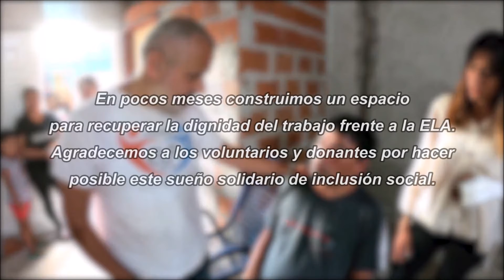El placer de las buenas acciones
Cuando el ser se apasiona por aquello que sobrepasa al propio yo.